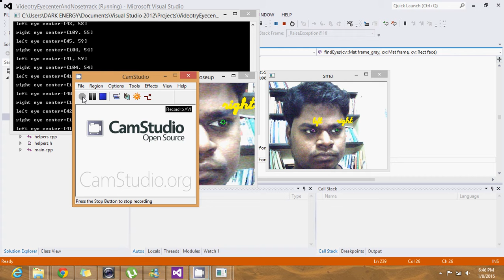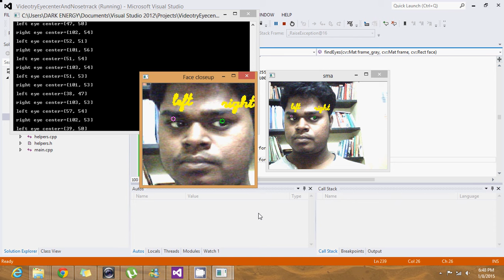Eye detection, Eye center/cornea tracking using OpenCV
The video demonstrates my eye tracking algorithm in OpenCV.

A little description about the video can be found at sriramemarose.blogspot.in